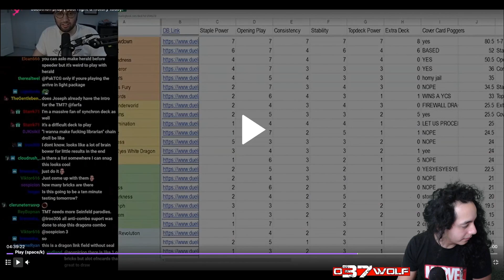Me Watching Farfa, Watch MBT Yu-Gi-Oh! Play Synchron...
This is hilarious, @Farfa  was watching @MBTYuGiOh test Synchron and i had to react to this😅 "i dont want to do whatever, i want to make librarian...". Enjoy!😅

time stamp is 4:30:00

Your playmat Custom sleeves & Playmats!

FIELD CENTERS & TOKENS:(Card bored gaming)